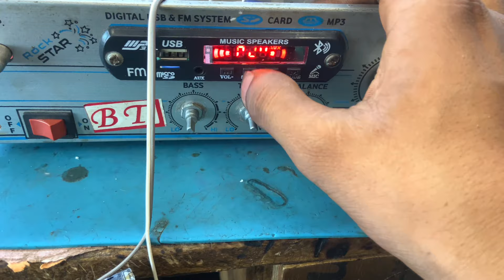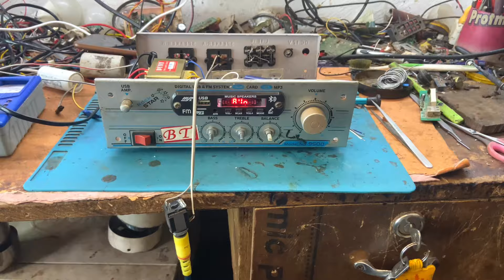4440 Amplifier Main Mic Kaise Lagaye || 100% Work✅ || Anand Kr Technical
4440 Amplifier Main Mic Kaise Lagaye || 100% Work✅ || Anand Kr Technical

e
Hello,
friends